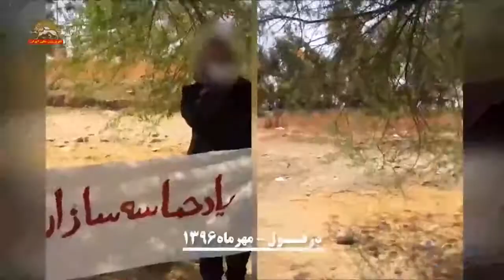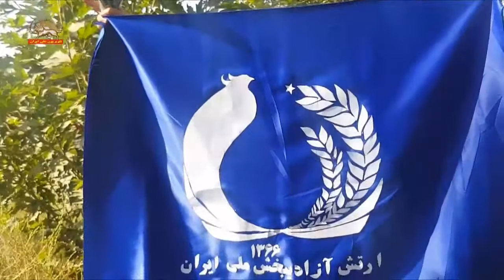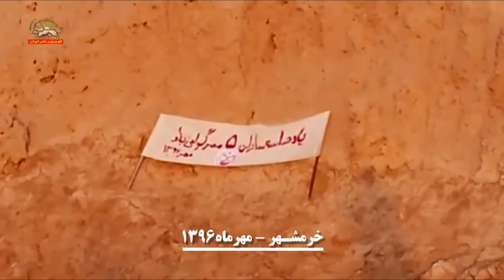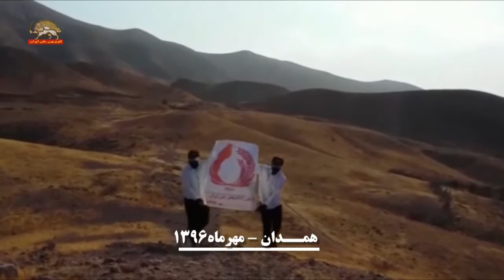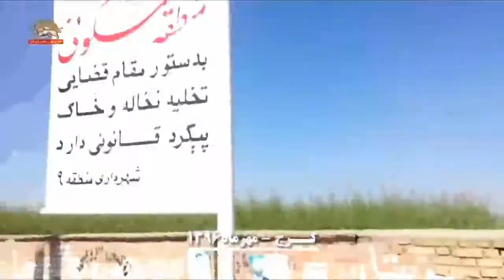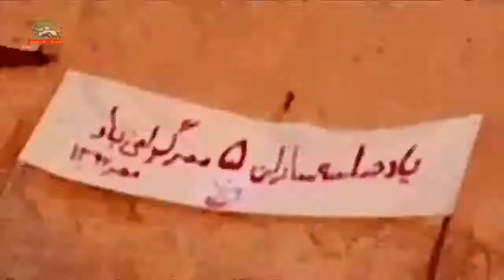گرامیداشت حماسه ۵ مهر در شهرهای میهن